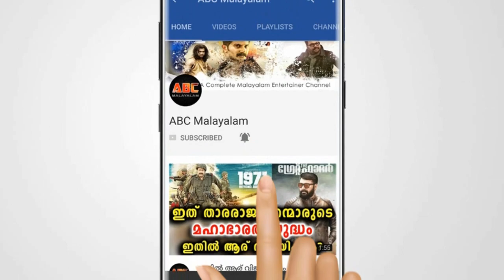മെർസലിന്റെ ആദ്യ ദിന കളക്ഷൻ പുറത്തു | Mersal First day collection